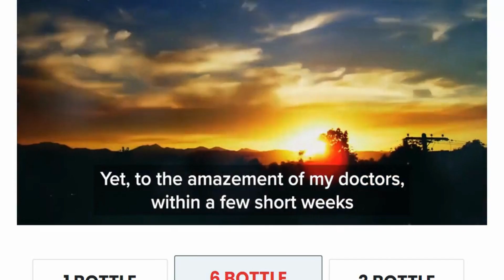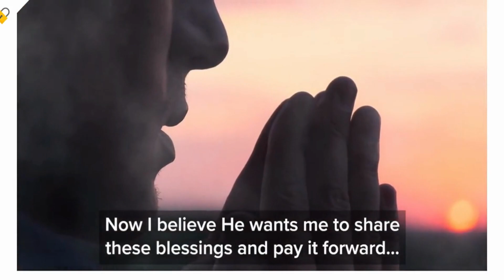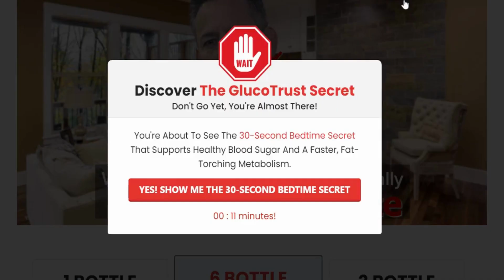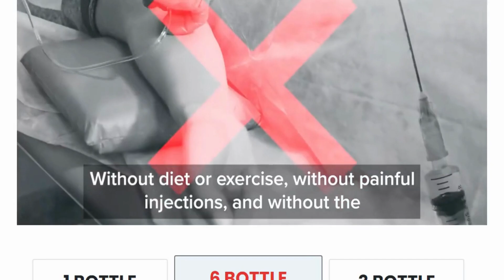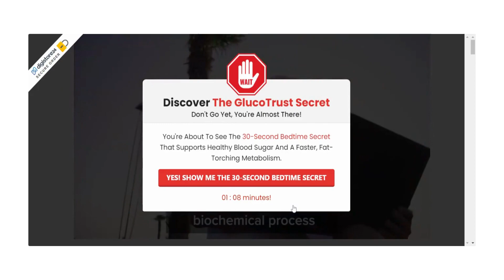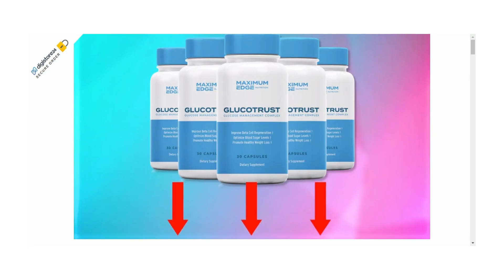Glucotrust Review ⚠️ NEW WARNING ⚠️ Glucotrust Reviews, Glucotrust Ingredients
Glucotrust Review - ALERT - Glucotrust Reviews, Glucotrust, GlucoTrust has worked wonders for men and women from their 30s to their 70s.

Glucotrust Review   ALERT   Glucotrust Reviews, Glucotrust
, we have prepared a full review video with everything you need to know, before you buy Glucotrust.  I also have some really important alerts, which I will talk about throughout the video, so pay close attention so that you don’t make mistakes when using or purchasing Glucotrust The first thing you need to know about Glucotrust is: be careful about the website you will buy Glucotrust because Glucotrust is only sold on the official website. To help you, I left the link to the official website below in the description of this video.
So does the Glucotrust and does it really work? And the answer is yes, Glucotrust it really works, and it is an innovative product in this segment.
GlucoTrust has worked wonders for men and women from their 30s to their 70s. Your age, shape or family history don't matter.
There is nothing else out there like this science-backed formula, which uses a unique "Triple Action" process to support healthy blood sugar and promote fast, safe weight loss at the same time. Of course, everyone is different and GlucoTrust may work faster for some. You could get results in a week or two, or maybe you'll have to be a little more patient for GlucoTrust to have the effects you want and you'll wait a month or two. Either way, we believe you'll be very pleased with the life-changing results you feel and see in the mirror
There is one very important thing about this product that you need to know before you buy it: you can test Glucotrust.
Just take one capsule with a glass of water before you go to bed. We suggest taking GlucoTrust at bedtime because the formula contains several calming, sleep-enhancing ingredients that give you deeper, more
restful sleep. Deep sleep is critically important for speeding up your body's healing process, as well as optimizing your metabolism so that you burn fat throughout the day and night and no longer feel cravings.
We're not just promising you life-changing results—we're guaranteeing them. When you try GlucoTrust today, you're covered by a 180 Day Money Back Guarantee. This means at any time over the next six months you can request a full refund by sending an email to our Customer Support team. You'll get every penny back, and because this guarantee is "No Questions Asked," you don't even need to explain why. We're able to make you this extremely generous guarantee because we're confident you're going to love your results.
So I decided to record this video, first to tell you to be careful about the site where you buy you can test Glucotrust and also, if you buy the product, take the exact treatment, take it seriously. Remember to follow the step by step as it is in the description and in the video. I really hope that this video has helped you and I also hope that you can test Glucotrust really helps a lot to improve your life, besides the many other benefits that this product promotes.
And if you want to receive more content like this.